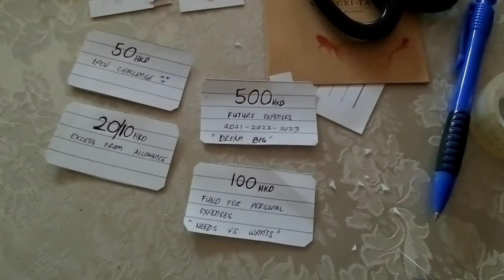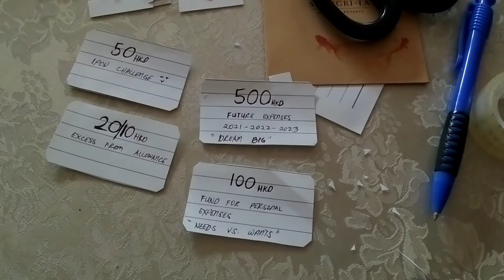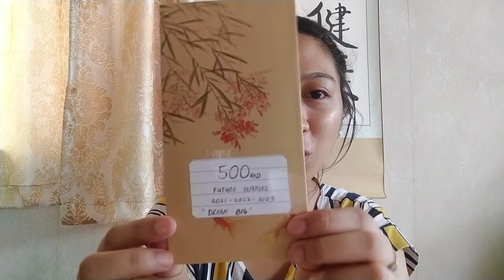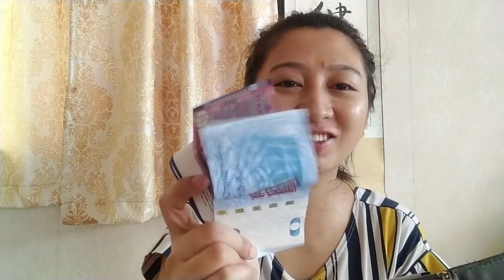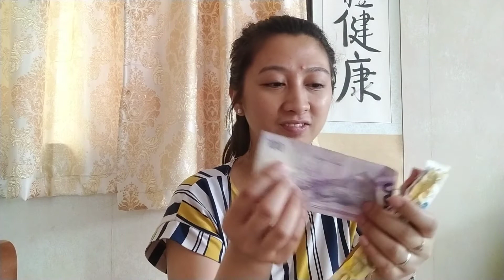HOW TO SAVE MONEY AS AN OFW basic saving tips Joviestyle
Late reaction wala ng pera kaya mag titipid na🤣🤣🤣🤣 kwentuhan tapos gagawa ng pag iimbakan ng milyones🤔🥰🤣🥺tapos kwentuhan ng kung anu ano sana mapanuod mo at mapatapos  mo I'm happy to share my DISKARTENG PAG i IPON thank you kung nakarelate ka sa usapang ito pls comment down your journey or way kung paano ka nakakaipon🥰😘

-DISKARTENG KUSINA